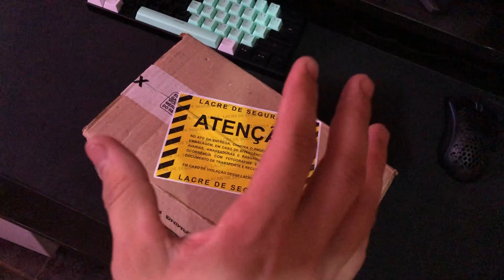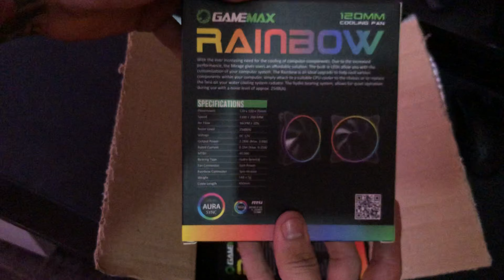Unboxing fans Gamemax Mirage (Primeiro video do canal)